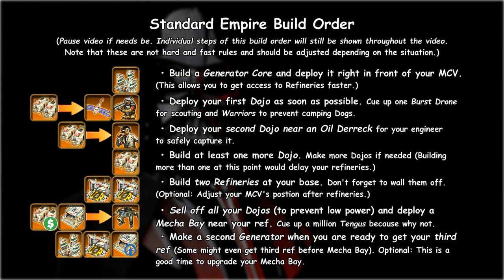Standard Empire Build Order | Red Alert 3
Beginner's Guide: Welcome to our first Standard Build Order video for Empire of the Rising Sun! Basic build orders are your bread and butter tactics in this game and knowing them by heart can effectively help you improve in skills. Keep in mind that build orders should be adjusted depending on the situation -  be creative with them!

Empire does not have lots of building options, so expect to see this standard build most of the time. Try to bring out the full potential of Tengus and Dojo Cores. Expect to see some serious Cryo-copter spam later in this video lol ;) I hope you find this video helpful.